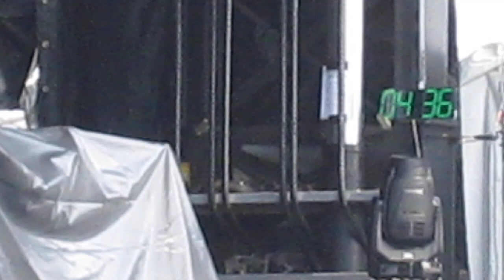JPEGMAFIA - Call Me Maybe - Pitchfork 2023 Chicago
JPEGMAFIA performing Call Me Maybe live at the Pitchfork Music Festival in Chicago, Illinois, USA. 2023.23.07